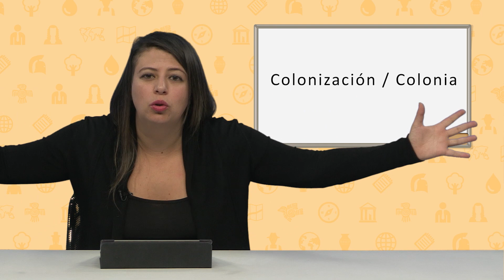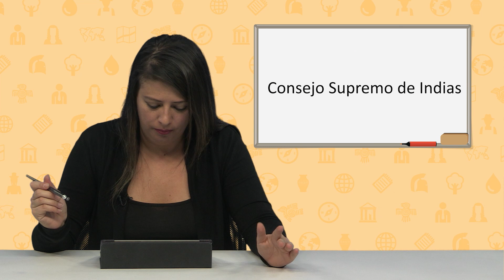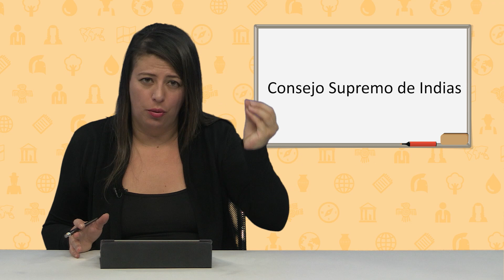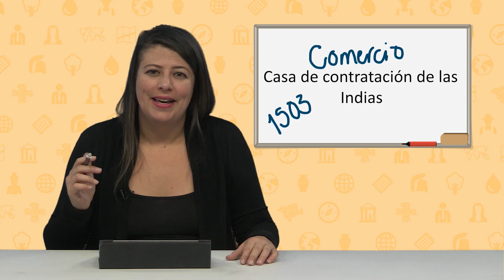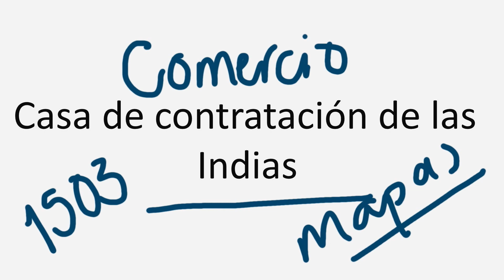Aulas sin fronteras - Ciencias Sociales - Tercer Bimestre - Semana 1 Clase 1 A